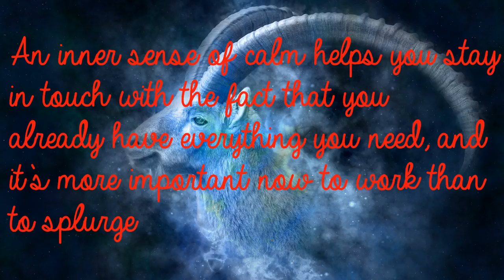Capricorn Sep 28th - Balanced, Sage